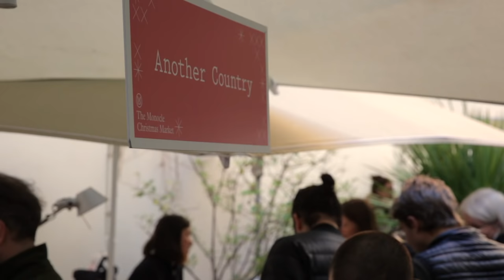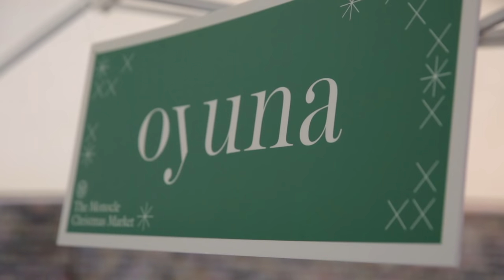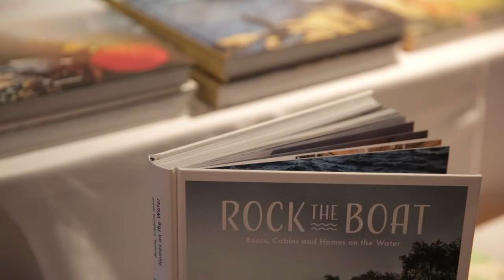Monocle Christmas Market 2018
Tyler Brûlé and his merry team got festive last weekend with the annual Monocle Christmas Market at Midori House. Our favourite retailers shared a mulled wine with subscribers and other guests – and everyone met Santa Claus, of course.